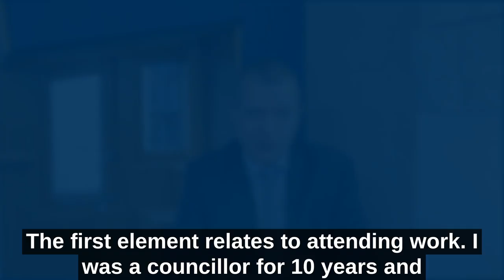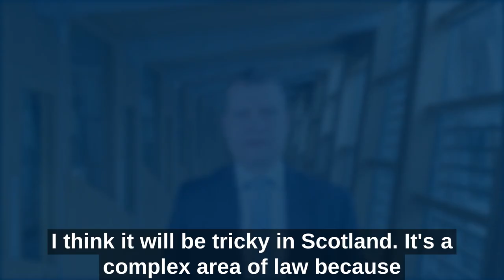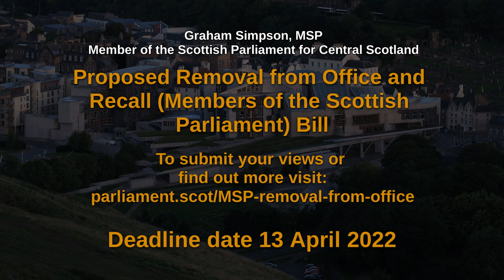Proposed Removal from Office and Recall (Members of the Scottish Parliament) Bill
Graham Simpson MSP talks about his proposal for a Removal from Office and Recall (Members of the Scottish Parliament) Bill.